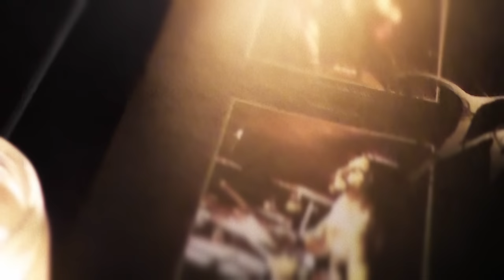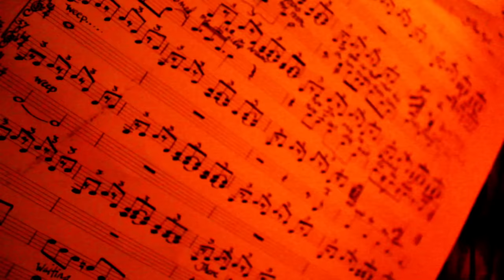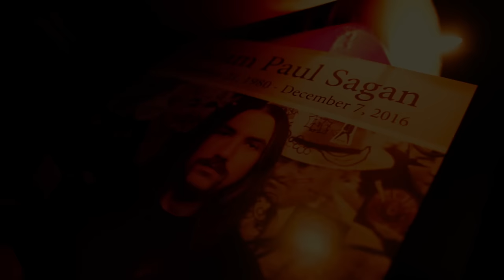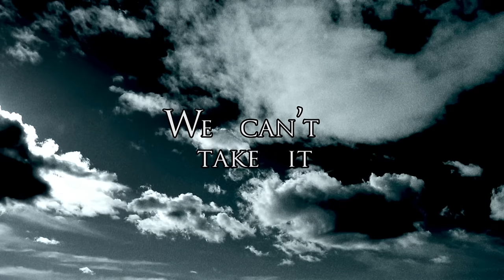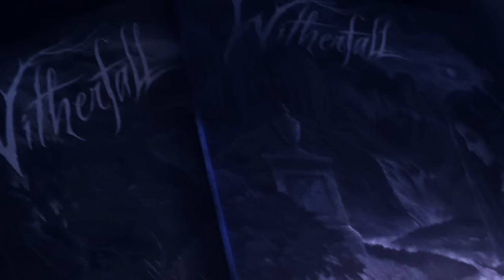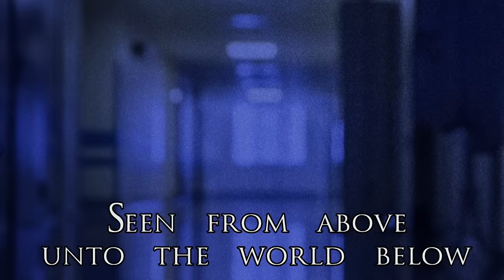WITHERFALL – Vintage (Tribute Video)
WITHERFALL – Vintage (Tribute Video). Taken from the album "A Prelude To Sorrow", out November 2nd, 2018.

“A Prelude To Sorrow” is the second studio album by US metal act WITHERFALL, the brainchild of Jake Dreyer (Iced Earth) and Joseph Michael (Sanctuary – live) offering dark melodic metal with a progressive edge.
The album will be released as Limited Edition Digipak, jewelcase CD (US only), gatefold 2LP plus poster and etching on Side D as well as digital album. The following limited vinyl colours are available: